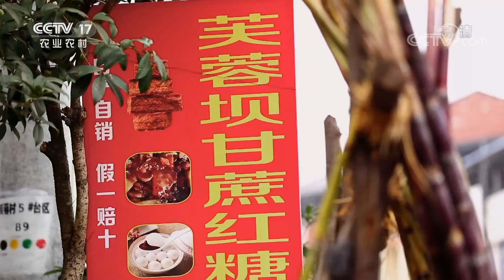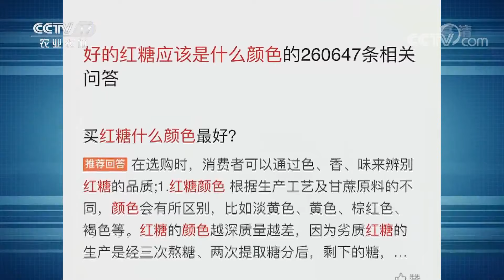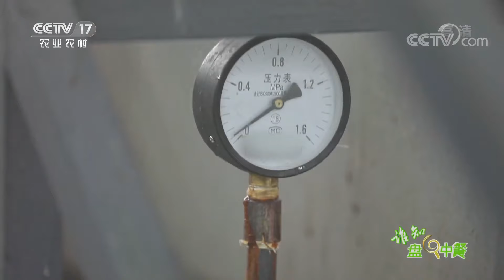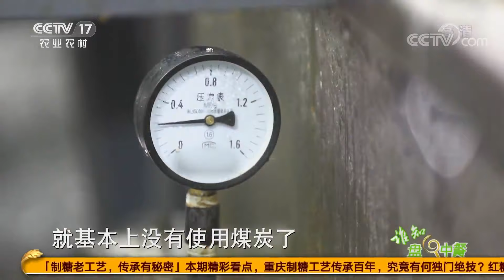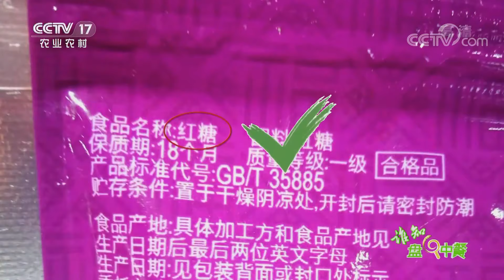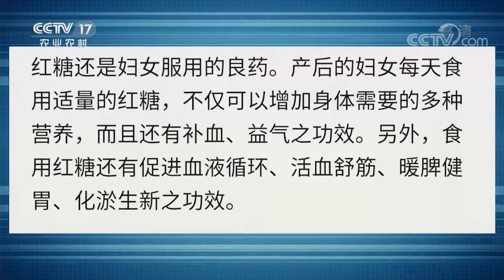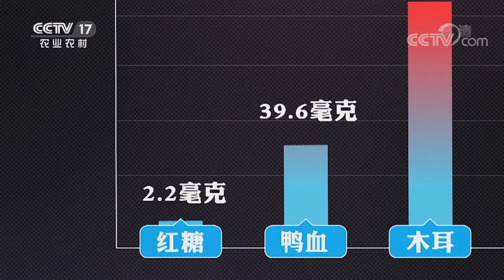《谁知盘中餐》3000年种植历史的开州甘蔗 制出味道清甜的极品红糖 20200713 | CCTV农业